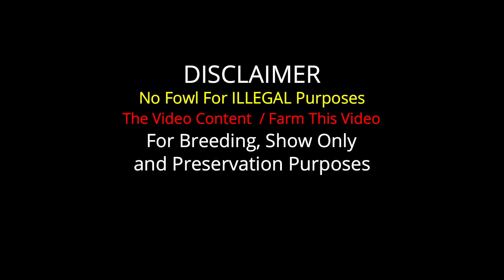Beautiful Quality Bulik Dom Black Brownred Asil Rancho Suspiro Sánchez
Important Information

Rancho Suspiro Sánchez
Joquicingo Mexico